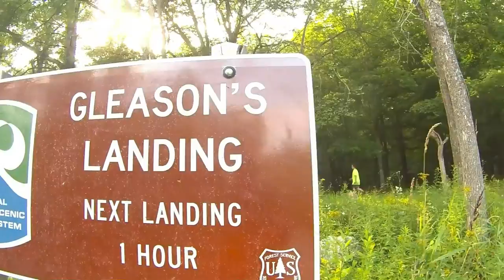Kayak Trek 15: Cache In 09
FINALLY! My computer cooperated and I was able to get the video edited and the audio commentary added without it crashing. Sure there's been a Kayak Trek 16 since this footage was taken but who's paying attention to that? And SURE this is the first video I've posted in 5 months, but who's paying attention to that either?

Each year a small group of us wander into the wilderness and kayak a long stretch of river in Michigan. We stay over night somewhere and pack in everything we need on the kayaks. Well, that's the way it's intended. Check out the video from 2 years ago and see if its something you're cacher-enough to handle. There is a facebook group going for those interested in finding more out.